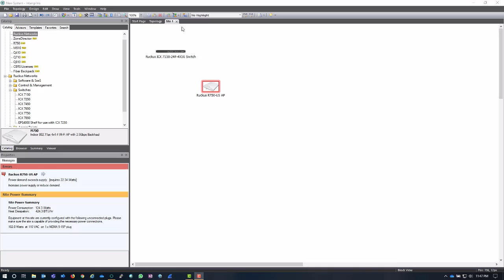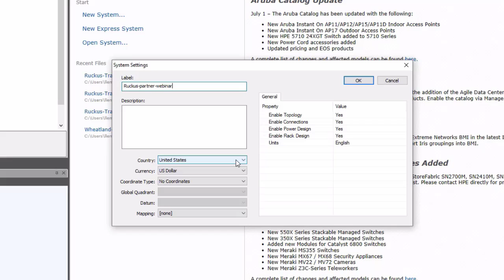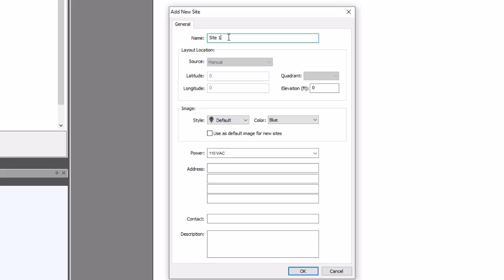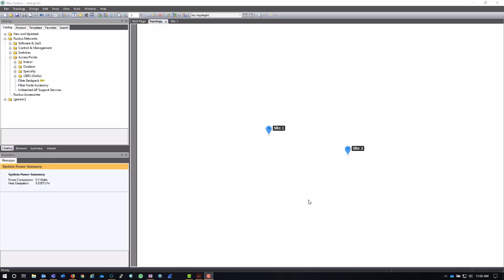RUCKUS-Intangi Iris - Creating Customer Sites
This lesson demonstrates how to create partner sites using the main canvas area of the Intangi Iris tool and setting up system settings .